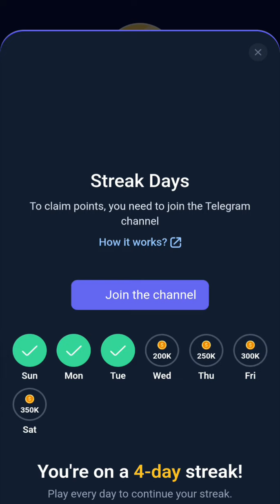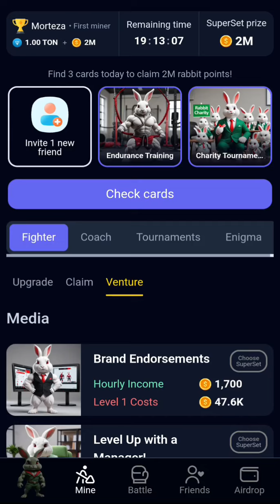July 24 Rocky Rabbit daily combo | Rocky Rabbit daily combo for today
Rocky Rabbit daily combo for today 24 July